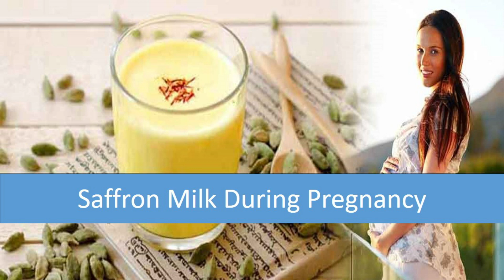শীতকালে গর্ভবতী মা এবং সন্তান সুস্থ রাখার উপায় || Pregnancy Care in Winter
(1)শীতকালে গর্ভবতী মায়ের যত্ন |
(2) শীতকালে নবজাতকের যত্ন |
(3) শীতকালে গর্ভবতী মা এবং সন্তান সুস্থ রাখার জন্য কি করবেন |
(4)শীতকালে গর্ভবতী মায়ের সর্দি কাসিতে করণীয় |